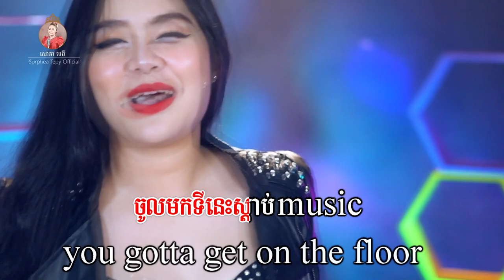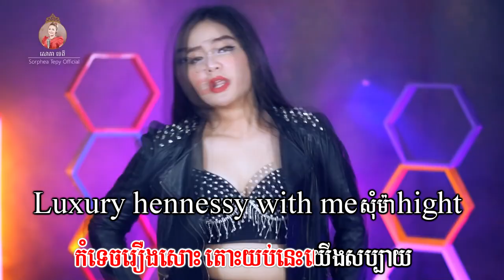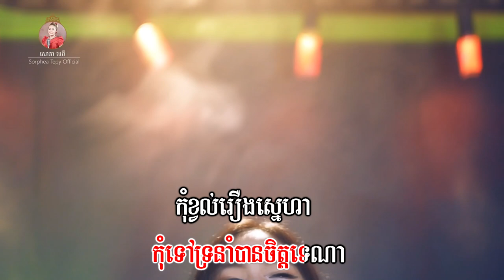Don' t of the music - សោភាទេពី ｜Sophea Tepy - video Lyrics